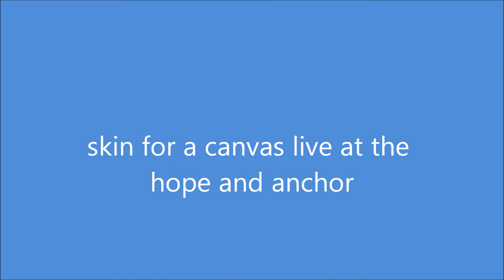SKIN FOR A CANVAS LIVE AT THE HOPE AND ANCHOR